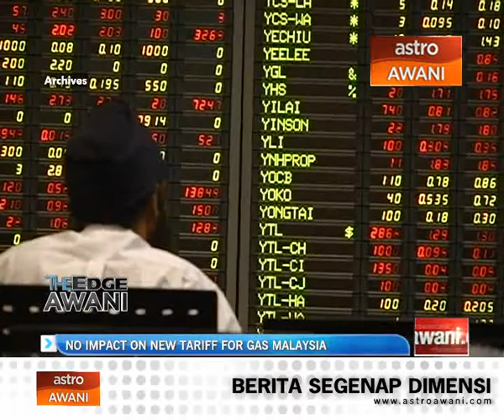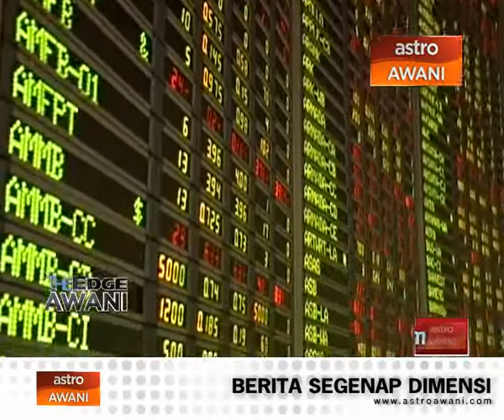No impact on new tariff for Gas Malaysia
Gas Malaysia announced that the government had approved the natural gas tariff revision for non-power sectors in Peninsular Malaysia.

The new tariff will be increased to 19 ringgit 77 sen per one Million British Thermal Units (MBTU) on average from 19 ringgit 32 sen  per MBTU  previously.